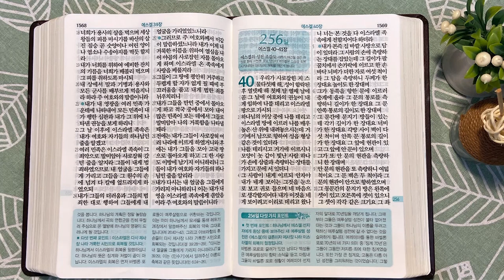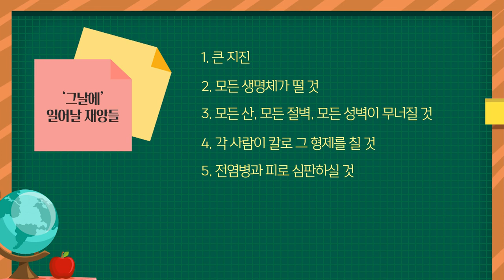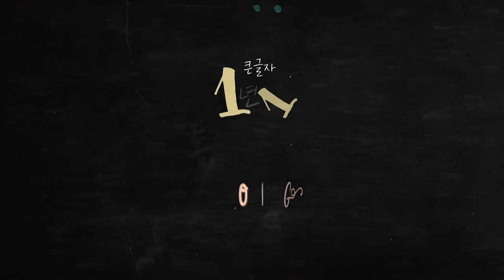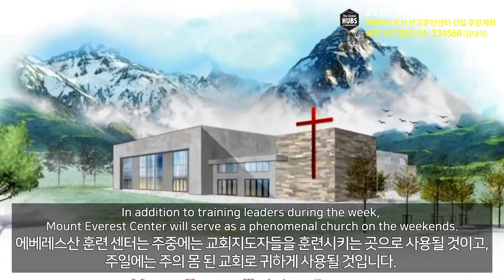하몬곡과 하나님의 거룩함 | 통독성경 255일 | 에스겔 38~39장 | 통박사 조병호의 1년1독 성경통독 | 성경지리와 역사를 통으로